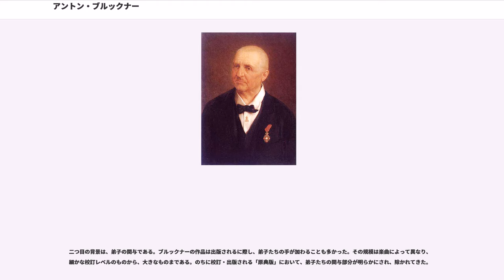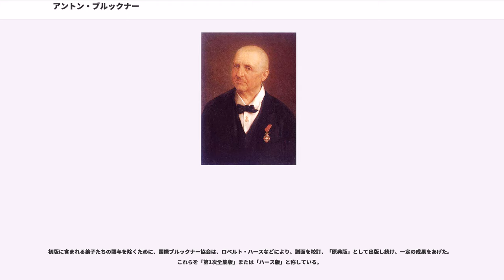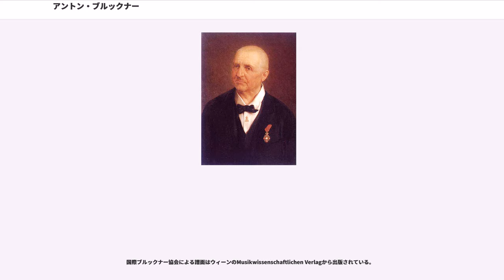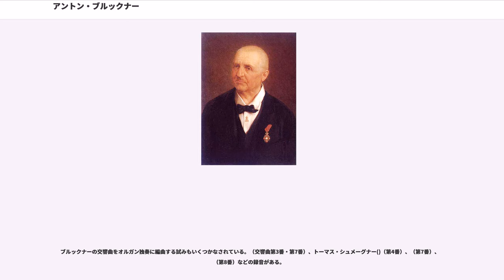アントン・ブルックナー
ヨーゼフ・アントン・ブルックナー（Joseph Anton Bruckner, 1824年9月4日 - 1896年10月11日） は、オーストリアの作曲家、オルガニスト。交響曲と宗教音楽の大家として知られる。

1824年9月4日、学校長兼オルガン奏者を父としてオーストリアのリンツにほど近い村で生まれた。この年はベートーヴェンが交響曲第9番を、シューベルトが弦楽四重奏曲第14番『死と乙女』を書いた年である。しかしながら同じオーストリア帝国とはいえ、アンスフェルデンのブルックナー少年の生活は首都ウィーンの華やかな音楽史とは無関係なものであった。幼少期から音楽的才能を示したブルックナーは、10歳になる頃には父に代わって教会でオルガンを弾くほどになった。11歳になる1835年の春にブルックナーの名付け親で、同じくリンツ近郊の村であるヘルシングのオルガニストだったヨハン・バプティスト・ヴァイス（Johann Baptist Weiß）のもとに預けられ、ここで本格的な音楽教育を受け、通奏低音法に基づくオルガン奏法や音楽理論を学ぶ。またこの時期にハイドンの『天地創造』『四季』、モーツァルトのミサ曲などを聴く機会を持つ。12歳で父を亡くしたブルックナーは、の聖歌隊に入った。オーストリアの豊かな自然と、荘厳華麗なバロック様式の教会でのオルガンや合唱の響きは、音楽家としてのブルックナーの心の故郷になった。

1840年、16歳のブルックナーはリンツで教員養成所に通った。小学校の補助教員免許を取得すると、翌1841年10月、というボヘミアとの国境近くの小さな村の補助教員となる。ここでは授業のほかに、教会でのオルガニストや、畑仕事を手伝うかたわら、農民たちの踊りにヴァイオリンで伴奏するなどしていた。またこの時期バッハの『フーガの技法』を研究した。ブルックナーの交響曲のスケルツォに色濃く現れる農民の踊りの気分は、このころの体験によるものといわれる。その後ジーモン・ゼヒターに和声法と対位法を、に管弦楽法を学んだ。

1863年ごろからリヒャルト・ワーグナーに傾倒し、研究するようになる。さらに1866年、ウィーンで聴いたベートーヴェンの『交響曲第9番』にも強い影響を受けた。この時期のブルックナーの習作は、「キッツラーの練習帳」にまとめられている。

1868年には、ゼヒターの後任としてウィーン国立音楽院の教授に就任。以来、彼は大部分のエネルギーを交響曲を書くことに集中させた。初期の作品には『ヘ短調交響曲』（1863年）『交響曲第0番』（1869年）『交響曲第1番ハ短調』（1866年）『交響曲第2番ハ短調』（1872年）がある。

ブルックナーは1873年にリヒャルト・ワーグナーと会見する機会を得た。この際に『交響曲第3番ニ短調』を献呈し、ワーグナーの好意を得る。しかしこの行動は反ワーグナー派の批評家エドゥアルト・ハンスリックから敵対視され、批判を浴びせられ続けることになった。この時期に『交響曲第4番変ホ長調』（1874年）『交響曲第5番変ロ長調』（1876年）を作曲する。

1875年からウィーン大学で音楽理論の講義を始めた。1876年に第1回バイロイト音楽祭に出席し、ニーベルングの指環の初演を聴く。このときに今までの自らの作品を大幅に改訂することを決意。いわゆる「第1次改訂の波」が起こり、交響曲第1〜5番が大幅に改訂された。しかし1877年の交響曲第3番の初演は失敗し、ブルックナーは落胆した。またこの頃、若きマーラーがウィーン大学のブルックナーの講義に訪れている。

1880年頃になるとウィーンでのブルックナーの地位も安定してくる。多くの教授職、さまざまな協会の名誉会員の仕事により年間2000グルデン（当時の平均的な4人家族の収入が700グルデン）の収入を得るようになる。この頃の代表作には『交響曲第6番イ長調』（1881年）『交響曲第7番ホ長調』（1883年）『テ・デウム』（1881年）『弦楽五重奏曲ヘ長調』（1879年）がある。なかでも『交響曲第7番』と『テ・デウム』は成功し、一気にブルックナーの名を知らしめることになった。

1884年からは交響曲第8番ハ短調の作曲に集中する。1887年に一旦完成し、芸術上の父と尊敬していた指揮者ヘルマン・レーヴィに見せるが、彼からは否定的な返事が来た。弟子たちもこの作品を理解できず、落胆したブルックナーは再び自らの作品を改訂する。いわゆる「第2次改訂の波」である。これにより交響曲第1、2、3、4、8番が改訂された。結局、1892年の第8番の初演は成功した。

晩年のブルックナーは多くの尊敬を得ていたが、死の病に冒されていた。この時期には『交響曲第9番ニ短調』（未完成）や『ヘルゴラント』（1893年）、詩篇150篇（1892年）が作曲されている。ブルックナーは1896年10月11日、ウィーンで72年の生涯を閉じた。生涯を通じて非常に敬虔なローマ・カトリック教徒であった。また、晩年に至るまで多くの女性に求婚したが、結婚することはなかった。

ザンクト・フローリアン修道院の聖堂にあるオルガンの真下にブルックナーの棺が安置されている。ウィーンのベルヴェデーレ宮殿の敷地内にある宮殿脇の平家は、晩年に皇帝から賜与されて居住し、『交響曲第9番』を作曲し死去した家であり、現在は記念碑がある。

余談だが、1950年に発行された1000オーストリア・シリング紙幣と1962年に発行された25オーストリア・シリング硬貨に肖像が使用されていた。

ブルックナーの作品はWAB (Werkverzeichnis Anton Bruckner) 番号によって参照されることがある。また、作品カタログがレナート・グラスベルガーによって編集されている。

交響曲と合唱曲が特に力を注いだ分野であり、その他の分野でも『弦楽五重奏曲』が傑作として知られる。さらにそれ以外のジャンルの曲もいくつかある。

ヘ短調交響曲はブルックナーが第1番から始まる通し番号を与えなかった作品。交響曲第0番は後年に破棄するにしのびないと感じた彼が故意に「第0番」としたもので、実際は第1番の作曲後に手がけられている。交響曲第9番は未完成作品である。

以上の他に、1869年に着手したものの完成されなかった交響曲変ロ長調の存在が確認されている。スケッチの断片のみ残されており、こちらのサイトで楽譜と音源が紹介されている。

ブルックナーは敬虔なカトリック教徒であり、多くの宗教曲を残している。この中には『』『第2番ホ短調』『』、『ミサ・ソレムニス変ロ長調』や『レクイエムニ短調』、『テ・デウム』などの管弦楽を伴う大規模なものも含まれ、とりわけ『テ・デウム』は古今の宗教音楽作品の中でも、傑作の1つとされている。また、いくつかの詩篇にも作曲を施している。

モテットには『アヴェ・マリア』『これこそ大祭司なり』『この場所は神が作り給いぬ』『エサイの枝は芽を出し』『王の御旗は翻る』などが残されており、ドイツのプロやアマチュア合唱団などでは頻繁に歌われ、ポザウネンコアへの編曲まで教会でも盛んに演奏されている。

またブルックナーは若い頃から、男声カルテットを組織するほどの男声合唱好きであり、晩年までに40曲ほどの男声重唱および合唱曲を残した。男声合唱と金管楽器のための『ゲルマン人の行進』は、彼の最初の出版作品であり、また、最後の完成作品となった『ヘルゴラント』も、男声合唱とオーケストラのための作品である。

室内楽の分野では、『弦楽五重奏曲ヘ長調』が傑作として知られる。1906年には、習作としての『弦楽四重奏曲ハ短調』が発見された。

このほか、トロンボーンアンサンブルのために『エクアール』と題する短い作品が残されており、この楽器のレパートリーとして重宝されている。

交響曲以外の管弦楽曲として、『序曲ト短調』『3つの管弦楽小品』『行進曲ニ短調』があり、吹奏楽曲として、『行進曲変ホ長調』がある。このほか、『アポロ行進曲』がブルックナーの作品として扱われたこともあった（現在では、他人の作品が取り違えられたものと断定されている）。

以上のほか、オ...